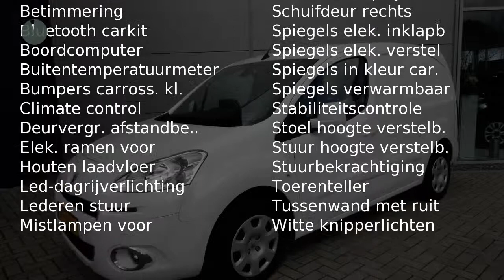Peugeot Partner Navteq HDi 90pk Automaat